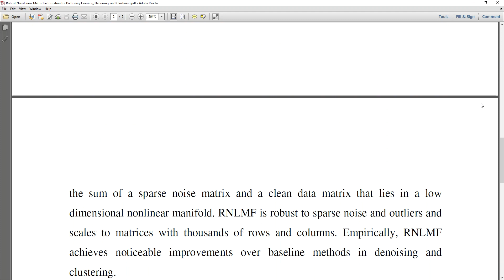Robust Non Linear Matrix Factorization for Dictionary Learning, Denoising, and Clustering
* Complete Source Code
 * Complete Documentation
 * Complete Presentation Slides
 * Flow Diagram
 * Database File
 * Screenshots
 * Execution Procedure
 * Readme File
 * Video Tutorials
 * Supporting Softwares

Support Specialization
 * 24/7 Support
 * Ticketing System
 * Voice Conference
 * Video On Demand
 * Remote Connectivity
 * Document Customization